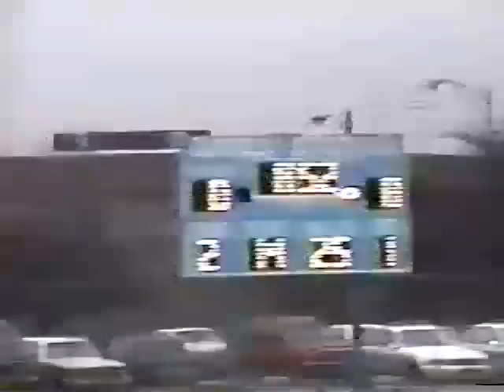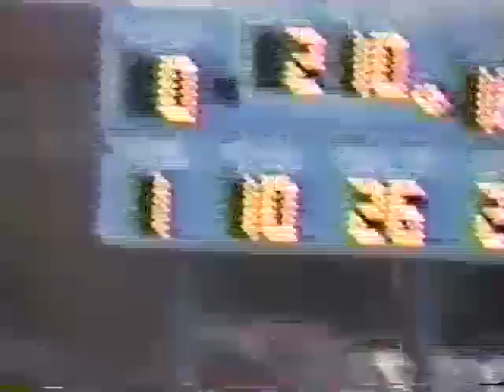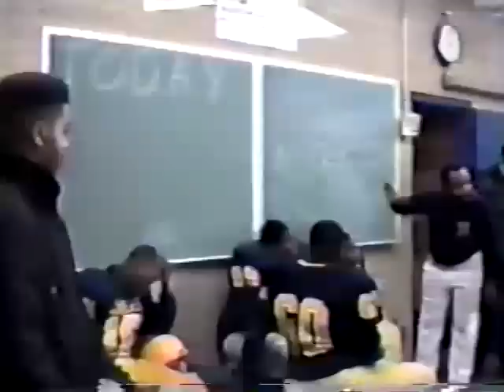1992 Chicago Vocational Frosh / Soph City Football Championship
Marching into the 1992 sophomore playoffs with a sparkling 4 & 1 record the young Cavaliers served noticed they were here for the title. A defense that gave up only 6 points in the first quarter of the first game of the season anchored Head Coach Andre' Morgan's Cavaliers. Offensive Co - Ordinator David Underwood's Wishbone attack averaged 26 points per game. An opening round shutout of the rival Simeon Wolverines, sent shockwaves through Chicago Public League. Two more dominating playoff wins set up a rematch with the Cavaliers only loss, the defending city champions, Washington. A 30-0 drubbing of the Minutemen showed that the young Cavaliers were the real City Champions.